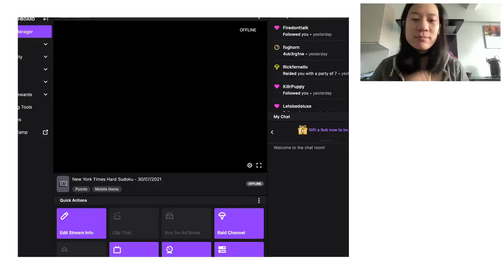New York Times Hard Sudoku - 30/07/2021